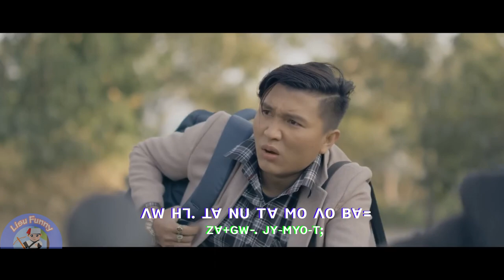Lisu Love song ꓥꓪ ꓧꓶ. ꓕꓯ ꓠꓴ ꓔꓯ ꓟꓳ ꓥꓳ ꓐꓯ꓿ ꓜꓯ+ꓖꓪ꓾ ꓙꓬ‐ꓟꓬꓳ‐ꓔꓼ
ꓥꓪ ꓧꓶ. ꓕꓯ ꓠꓴ ꓔꓯ ꓟꓳ ꓥꓳ ꓐꓯ
ꓜꓯ+ꓖꓪ‐. ꓙꓬ‐ꓟꓬꓳ‐ꓔꓼ

ꓦ1. ꓠꓴ ꓔꓯ ꓥꓪ ꓟꓳ ꓡꓰ ꓕꓲ ꓠꓬꓲ ꓠꓲ, ꓟ ꓘꓴ ꓗꓪ
       ꓥꓪ ꓠꓲ, ꓟ ꓢ ꓠꓬꓲ ꓗ, ꓛꓲ ꓠꓬꓲ ꓟꓽ ꓓꓺꓳ
       ꓠꓲ, ꓠꓵ ꓟꓲ ꓠꓲ, ꓠꓵ ꓪ ꓡꓰ ꓔꓬ ꓟꓽ ꓙꓲ/
       ꓥꓪ ꓠꓴ ꓔꓯ ꓠꓲ, ꓫ. ꓝꓲ ꓠꓲ, ꓟꓽ ꓫꓵ
       ꓥꓪ ꓛꓳ ꓒꓯ, ꓠꓲ, ꓟ ꓫ. ꓡꓰ ꓟ ꓔꓯ ꓙꓳꓺ꓿/
       ꓥꓪ ꓚꓵ ꓚꓵ ꓠꓲ, ꓠꓵ ꓟꓲ ꓒꓬꓱꓼ ꓡ ꓟꓽ ꓓꓺꓳ꓿

ꓦ2. ꓮ ꓫꓵꓽ ꓑꓶ. ꓓꓴ ꓠꓴ ꓥꓪ ꓠꓲ, ꓠꓵ ꓗꓷ ꓟꓲ
       ꓥꓪ ꓠꓲ, ꓟ ꓔꓯ ꓥꓪ ꓠ ꓠꓬꓲ ꓬꓲ ꓑꓶ. ꓧꓪ ꓟꓽ ꓟꓳ
       ꓥꓪ ꓠꓴ ꓔꓯ ꓠꓲ, ꓠꓵ ꓟ ꓒꓬꓱꓽ ꓟ. ꓟꓽ ꓑꓶ.
       ꓥꓪ ꓠꓴ ꓔꓯ ꓚꓵ ꓚꓵ ꓠꓲ, ꓠꓵ ꓗꓷꓳ꓿

ꓚꓧꓳ. ꓥꓪ ꓧꓶ. ꓕꓯ ꓠꓴ ꓔꓯ ꓟꓳ ꓚꓰ ꓥꓳ ꓐꓯ
   ꓣꓳ ꓠꓵ ꓠꓲ, ꓒꓬꓱꓼ ꓡ ꓓˍ ꓥꓳ꓿
   ꓮ ꓟꓶ ꓥꓪ ꓬꓲ ꓙꓵ, ꓮ ꓔꓲ. ꓞꓰꓺ ꓡꓰ ꓐꓷ
   ꓥꓪ ꓠꓴ ꓔꓯ ꓚꓵ ꓚꓵ ꓠꓲ, ꓠꓵ /ꓗꓷꓳ ) ꓟꓲ ꓒꓬꓱꓼ ꓡ ꓟꓽ ꓓꓺꓳ꓿

       ꓥꓪ ꓠꓬ ꓠꓴ ꓔꓯ ꓠꓲ, ꓠꓵ ꓗꓷ ꓟ ꓠꓵ ꓠꓲ, ꓠꓬ ꓪꓴ ꓡꓳ, ꓬꓰꓳ
       ꓳꓺ ꓳꓺ ꓳꓺ
       ꓛꓳ ꓒꓯ, ꓠꓲ, ꓟ ꓫ. ꓡꓰ ꓟ ꓔꓯ ꓥꓪ ꓙꓳꓺ ꓠꓬꓲ
       ꓠꓴ ꓔꓯ ꓠꓵˍ ꓟꓲ ꓫ ꓕꓱ ꓟꓽ ꓑꓶ. ꓥꓪ ꓕꓲ ꓣꓳ ꓤ ꓠꓬ꓿ (ꓮ ꓡꓲ ꓟꓽ ꓬꓰꓳ꓿)